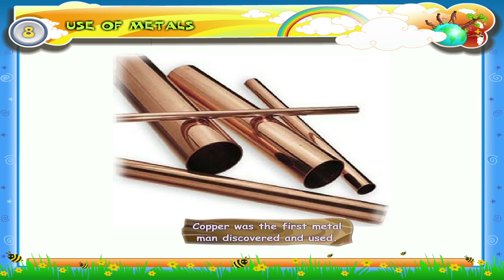Learn Grade 3 - History - Use of Metals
In this video you get to Learn Grade 3 - History - Use of Metals